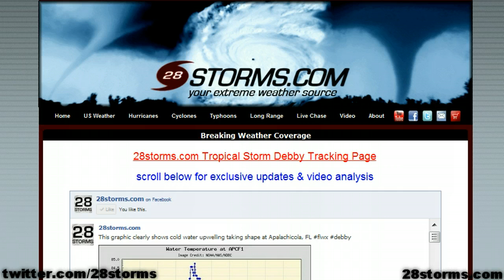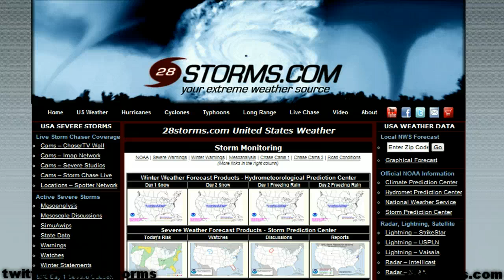Tropical Storm Debby & Florida Flooding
analysis of Tropical Storm Debby and the flooding in florida.